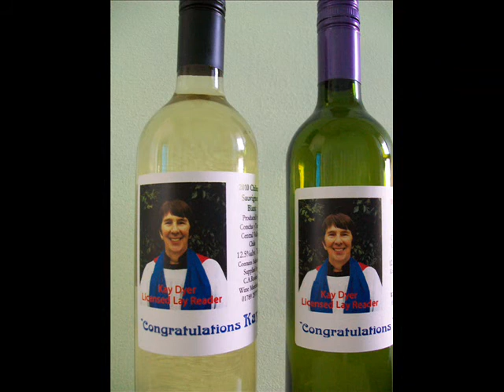Kay Dyer's Licensing as a Lay Reader, Coventry Cathedral, January 2011